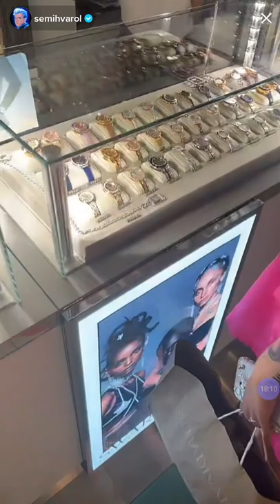semih varol canlı yayın